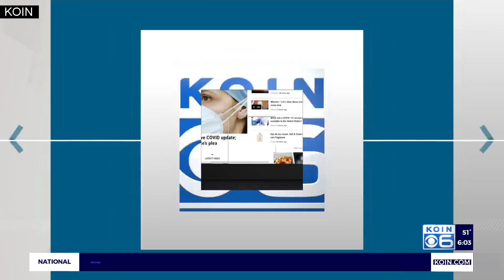2 injured, 2 detained after shooting involving U.S. Marshals in SE Portland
2 injured, 2 detained after shooting involving U.S. Marshals in SE Portland